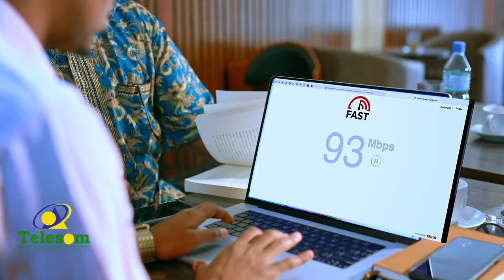Maxaa iska baddelay wareegii labaad ee doorashada dalka Turkiga?